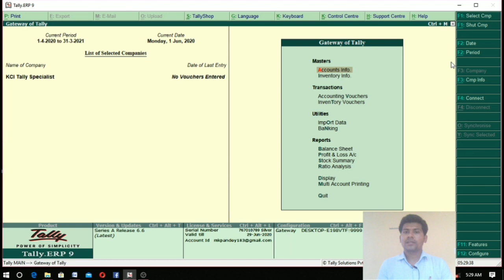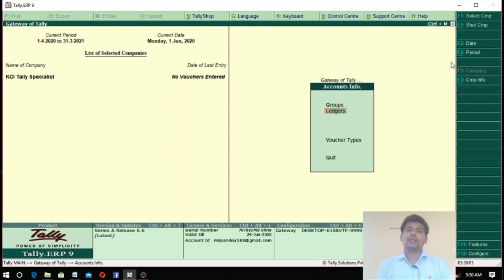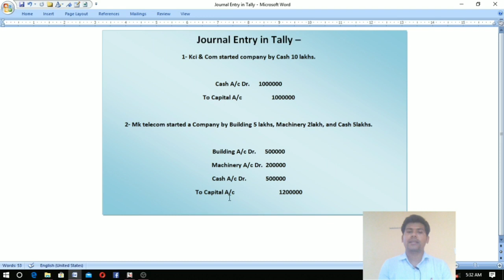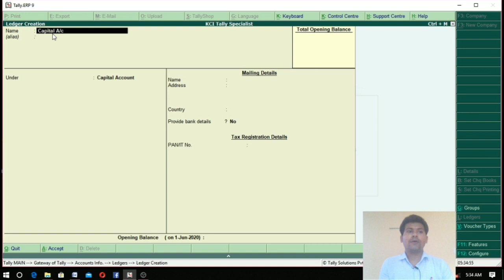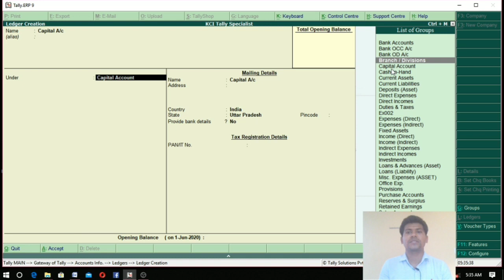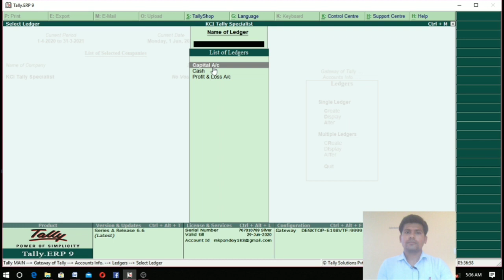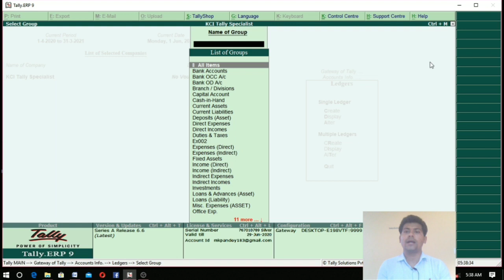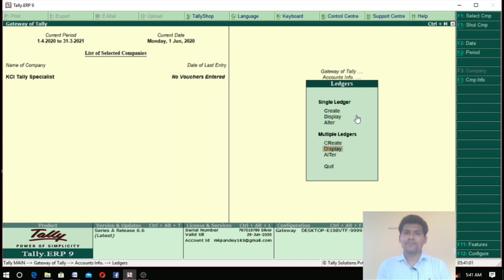ledger creation in tally erp9, ledger in tally, how to create ledger in tally, टैली में लेजर बनाना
ledger creation in tally erp9, ledger in tally, how to create ledger in tally, टैली में लेजर बनाना ,dear students this video is very important for accounting in tally, because ledger is a base content of tally erp9, so dear student you learn very carefully this class.this class created by Mahendra pandey, on youtube channel Kci tally Specialist.dear students is video me aap logo ko ledger creation ke sabhi options ko bataya gya hai ttha hum ledger kaise create karte hai bahut deeply bataya gya hai jisse aap logo ko ledger banane me koi problem na ho dear students tally online classes me kci tally specialist channel ke dwara aap logo ko sabhi visay ka poorna jankari diya jata hai.so complete online class ke liye mere Channel Kci tally specialist ko like subscribe and share karke bell icon ko jarur press karde jsse new video notifications aap logo ko prapt ho paye isme niche tally class ke last  sabhi videos ka link de rhe hai jis bhi video ko dekhna ho link par click karke aap dekh sakte hai